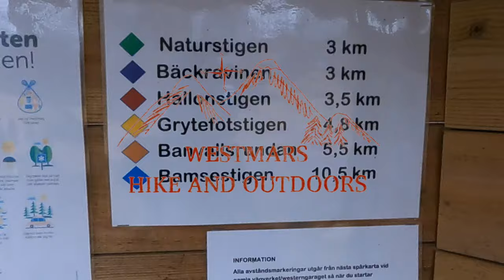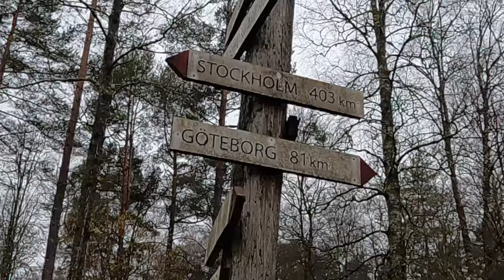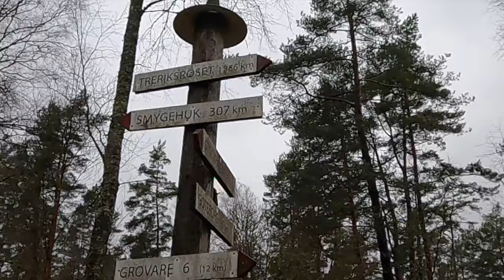Bamsestigen 10k Rångedala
Här tar jag en tur i regnet.